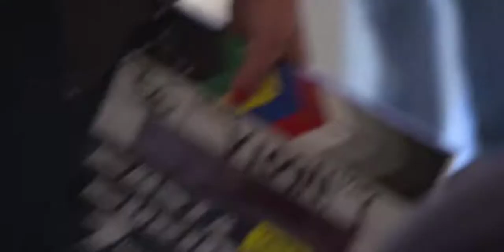Fast and furious 7 behind the scenes footage part 4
This behind the scenes the scenes footage of fast and furious 7 talks about the ronda rousey fight against Michelle Rodriguez and how they wanted to create a better fight and have it more action packed than the last one also goes into depth how the actors helped with the scenes.